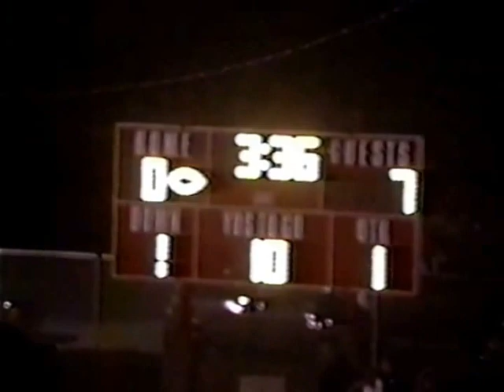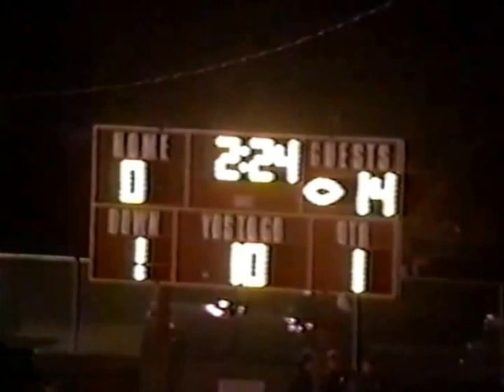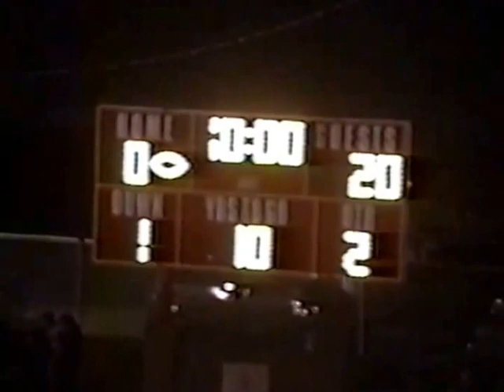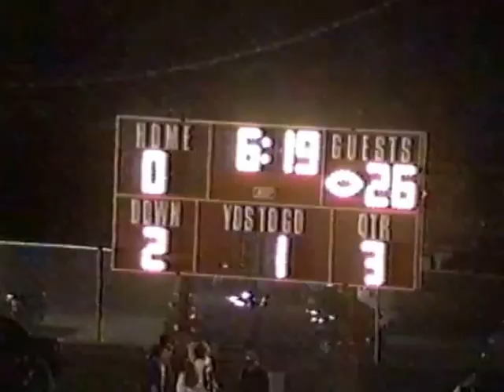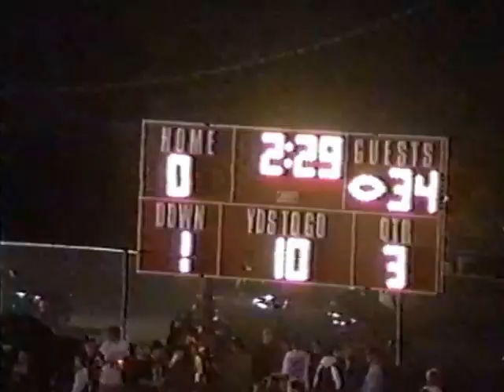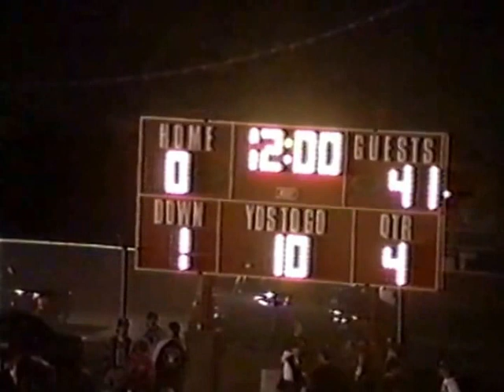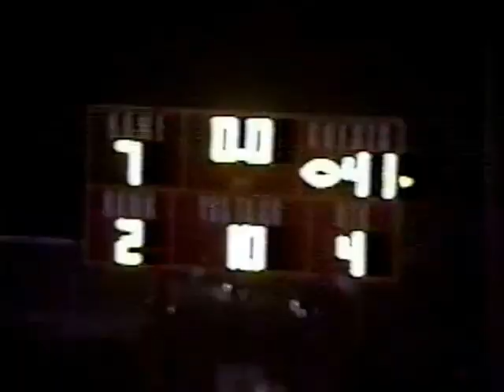Harrisburg v West Frankfort 1993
Harrisburg traveled to West Frankfort to play against West Frankfort in 1993, which was coached by former Harrisburg Bulldog coach, Ken Joggerst